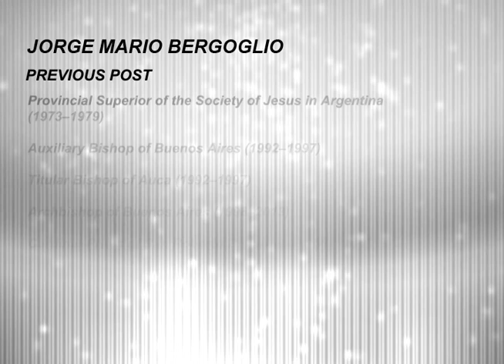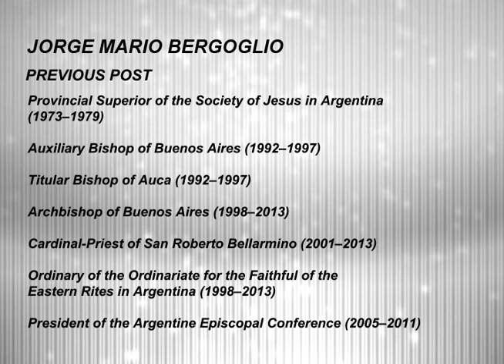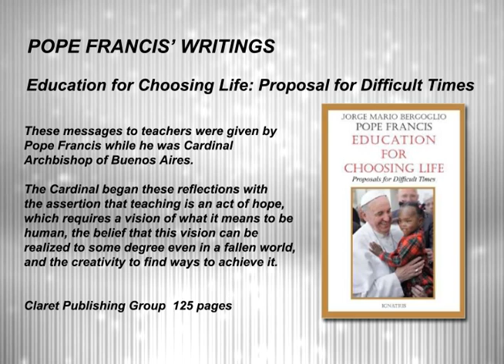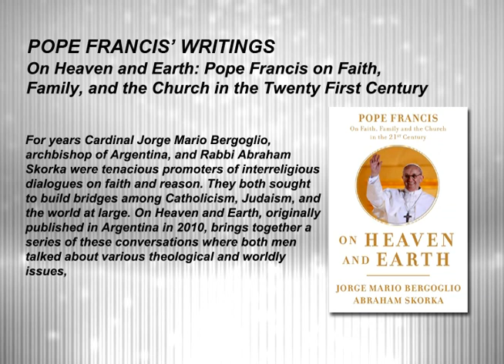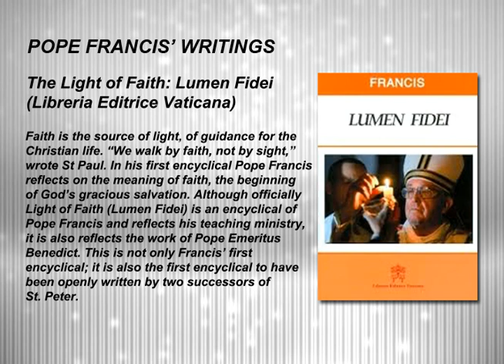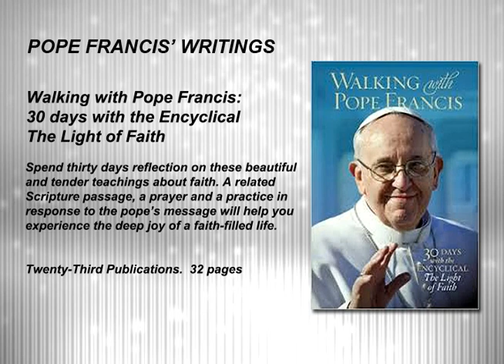PAPAL ORIENTATION PART 1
About Pope Francis and his writings